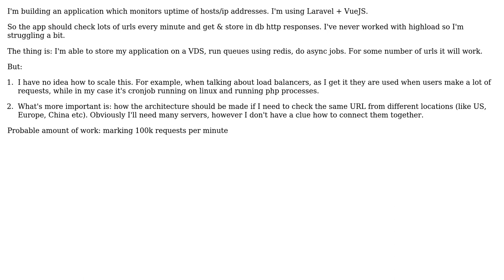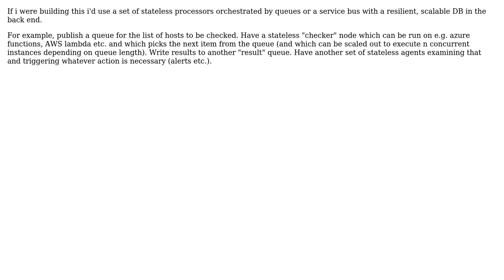Software Engineering: Application which checks urls from different locations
With thanks & praise to God, and with thanks to the many people who have made this project possible! You are responsible for your own actions.